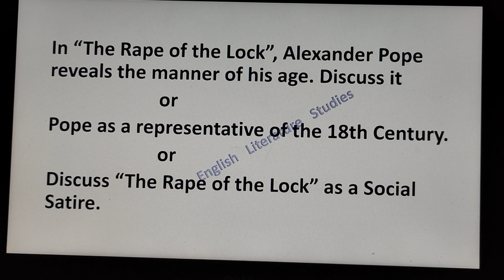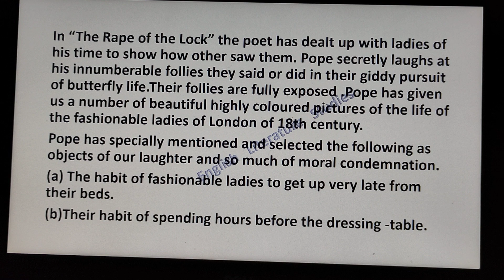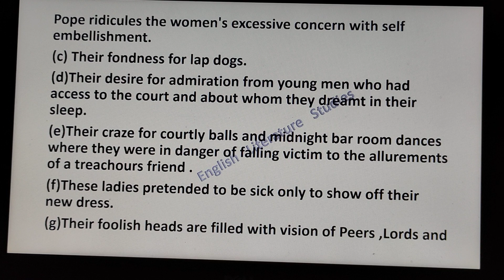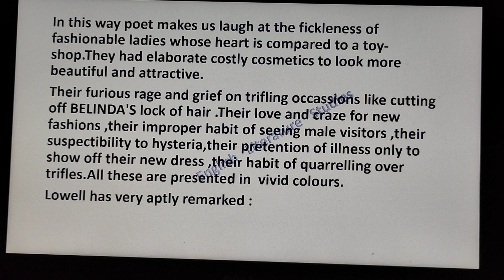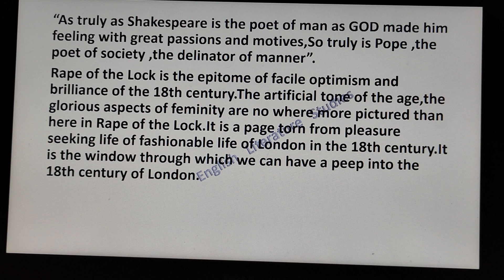Alexander Pope / The Rape of the Lock as a Social Satire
Today's video is about The Rape of the Lock by Alexander Pope in which he described about the society